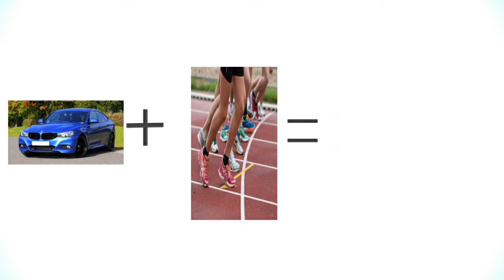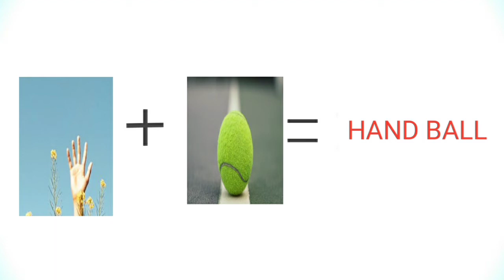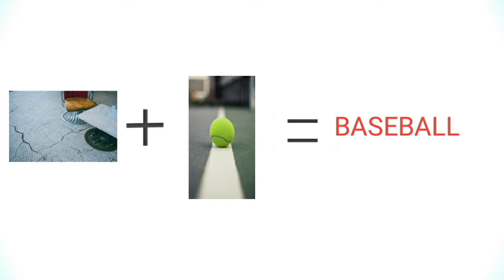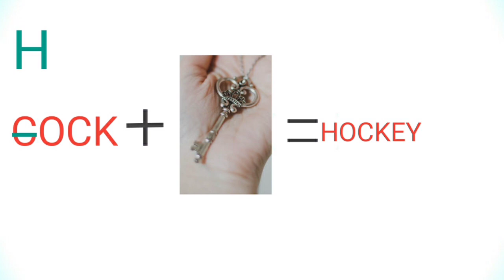Guess the Sports |in English 🏈🏀⚽⚾🥎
Find out Sports in English